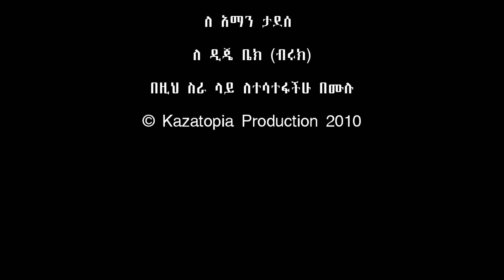ED Tadesse ft. Belatenaw - Engenagn Simesh | እንገናኝ ሲመሽ - New Ethiopian Music 2018 (Official Video)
Ethiopian Music : ED Tadesse ft. Belatenaw - Engenagn Simesh | እንገናኝ ሲመሽ - New Ethiopian Music 2018 (Official Video)